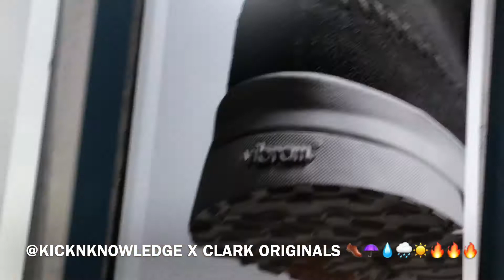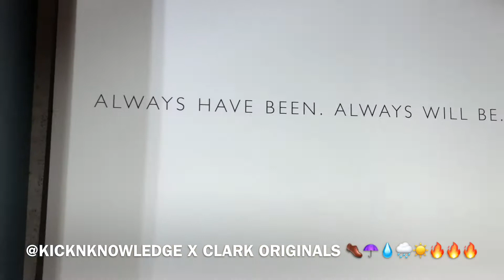X CLARKS NYC SOHO BOOTS SHOES GROWN MAN SWAG BOSS LIFE LEGENDARY 👞👞🔥🔥🔥☂️🌧☀️